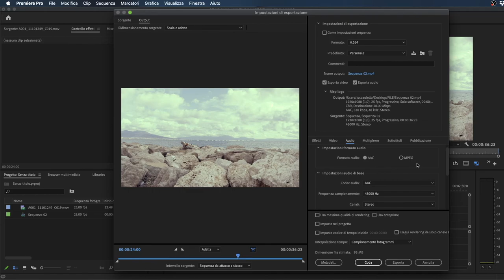Adobe Premiere Pro - Esportare un file per il Web